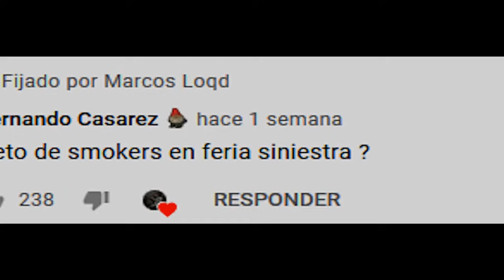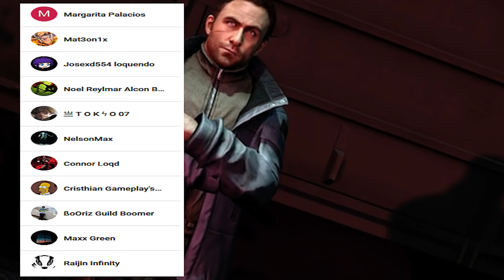Muchas Lenguas - Left 4 Dead 2 Retos Loquendo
Hola gente les traigo un nuevo video de Retos en Left 4 Dead 2 Loquendo, y ahora vamos por los smokers XD

Directos de Left 4 Dead 2 Únete

➡️Participantes
Coach: zymloquendo
Ellis: El principe encantador
Rochelle: MiliF

➡️Mutación: Smoker Edition
Del Rayman Mod

Recuerden que también pueden hacerse Miembros para acceder a algunos beneficios y de paso apoyar al canal GG les estaré muy agradecido

Muchas Gracias
Saludos a todos los quiero mucho n.n

Video apoyado por Fernando Cazares ♥